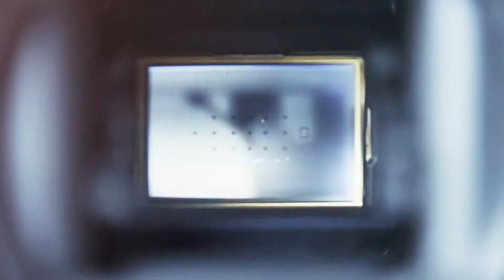Photographer Logo | VideoHive Templates | After Effects Project Files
Full HD(1920×1080)
    15 placeholders
    2 color styles
    Editable background